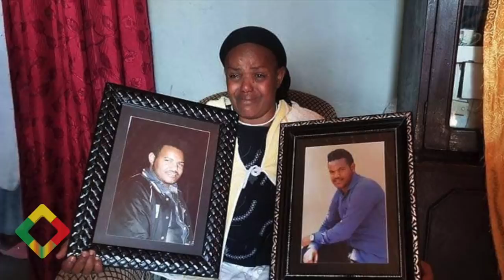የዕለቱ ዜና EthioInfo News Feb 5, 2020. Takele Uma, Ethiopian Orthodox Tewahido Church, Addis Ababa.